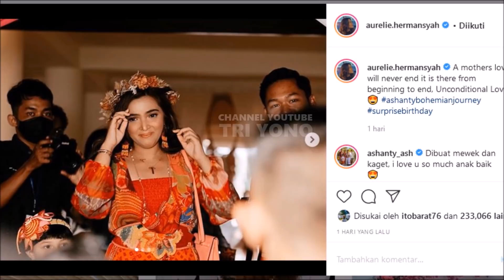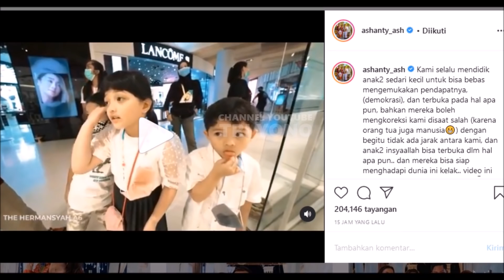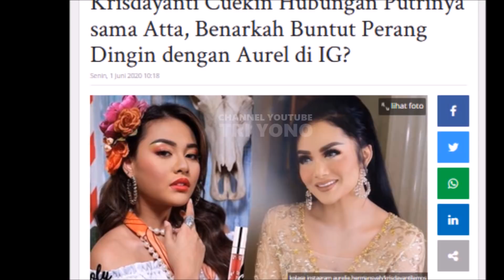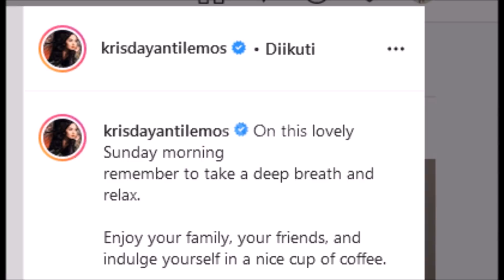Ashanty Bilang Kebahagiaan, Aurel Beri Respon Tentang Atta, Hingga Krisdayanti Ingatkan ini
Update kabar terbaru dari Aurel Hermansyah , Aurel sendiri adalah putri dari anang hermansyah & krisdayanti yang saat ini di asuh oleh ibu sambung ashanty, kakak dari azriel hermansyah, arsy, arsya, kekasih dari atta halilintar, teman raffi ahmad, nagita slavina, bos Rans Entertainment, baim wong, nikita mirzani , lesti, rizky billar yang lagi trending kali ini ,

Gosip Artis hari Ini , Berita Artis Hari Ini , Gosip Terbaru , Hot News , Breaking News , Cumicam , Trending , Insert Hari Ini , Insert 8 November 2020, Insert 9 November 2020, Intens Investigasi